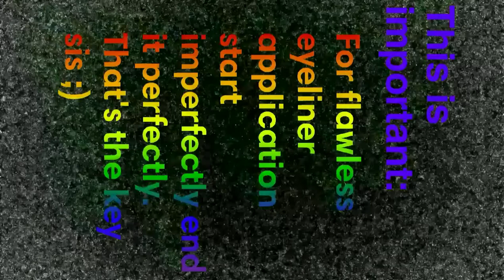Eyeliner Tutorial for Beginners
Eyeliner application isn't as difficult as you think :)